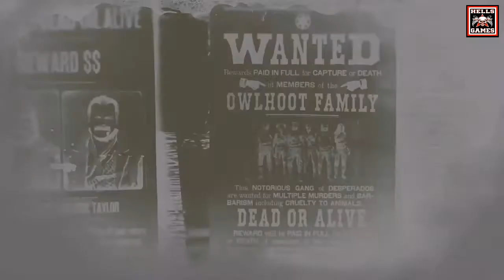RDRO - Owlhoot Family (Legendäre Kopfgeldjagd) (🔞 USK 18 🔞)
Die Owlhoot Family ist eine Bande von berüchtigten Desperados, die gesucht werden wegen mehrfachem Mord und Barbarei.
ℹ️ SPIELINFOS
ENTWICKLER / PUBLISHER : Rockstar Games
GENRE :  Action-Adventure | Western |
ONLINE MULTIPLAYER : Ja
COUCH COOP : Nein
SPRACHAUSGABE : Englisch (deutsche Untertitel)
PLATTFORM : PlayStation 4, Xbox One, Windows, Google Stadia
ALTERSFREIGABE : USK 18
RELEASE : 2018
⚠️ KANALREGELN 🇩🇪
► Unsere Livestreams sind sind grundsätzlich immer 18+
► Bei uns gibts KEIN ABO GEGEN ABO/LIKE GG LIKE.
► MITSPIELEN in Livestreams/Videos dürfen nur enge Freunde.
► ZU PRIVATE FRAGEN (zb. Real Name, Wohnort, Beruf usw) werden nicht beantwortet.
► KOMMENTARE mit Beleidigungen,Fremd und Eigenwerbung oder ohne sinnvollen Inhalt zum Video (zb. "1", "erster" usw.) werden direkt geblockt/gelöscht.
► KEIN TEILEN, KOPIEREN oder weiter VERBREITEN unserer Videos/Livestreams oder Ausschnitte daraus, ohne vorherige ausdrückliche Erlaubnis. (UrhG) ©️
🚫 NICHT WILLKOMMEN bei uns sind: Hater, toxische Gamer, Trollkinder, Game Cheater, GTA Money Glitcher, Tryharder, Ultras, Gutmenschen, Besserwisser, Aluhut Querdenker, Fortnite Spieler und Menschen ohne Manieren 🚫
©️ COPYRIGHT 🇩🇪
Unsere Videos und Livestreams dieser Youtube Kanalseite dürfen ohne unsere ausdrückliche Zustimmung als Urheber dieser Videos/Livestreams weder geteilt, noch kopiert, weiterverbreitet, oder als ganzer/teilweiser Reupload auf anderen Youtube/Twitch usw Kanalseiten verwendet werden. (UrhG/Recht am eigenen kreativen Werk/Recht an der eigenen Stimme usw.)
👨‍👩‍👦‍👦 COMMUNITYS &  SOCIAL MEDIA 💌
⭐️ Hells_Games PS4 Community ⭐️ "Hells_Games"